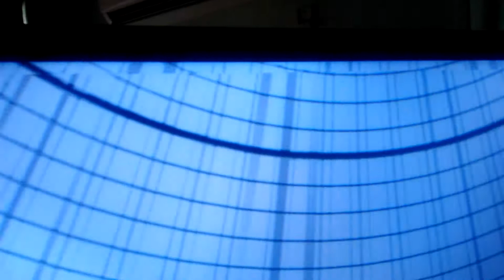TCL 40P62US บั๊กภาพแตก เกมโหมด 1080P โปรดระวังก่อนซื้อ [screen tearing glitch on game mode]